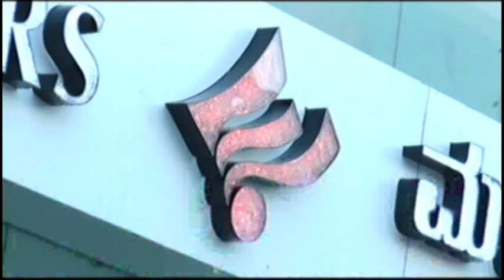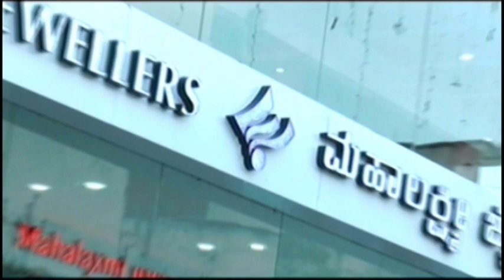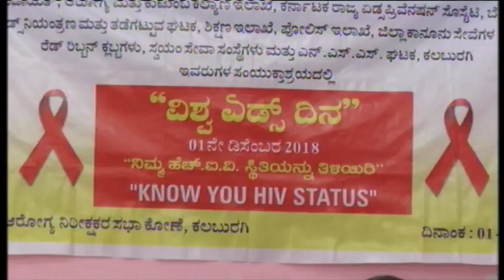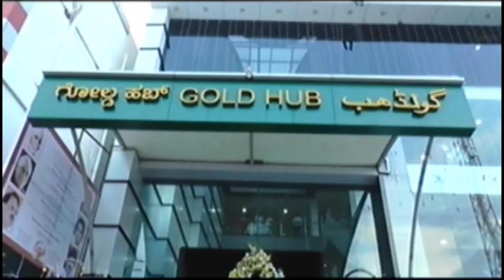IN GULBARGA NEWS 01 DEC 2018